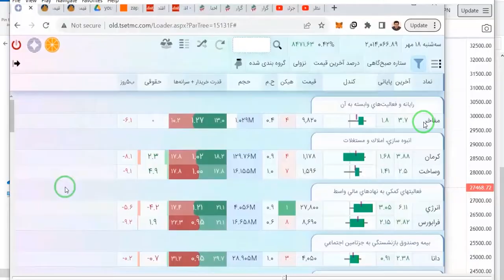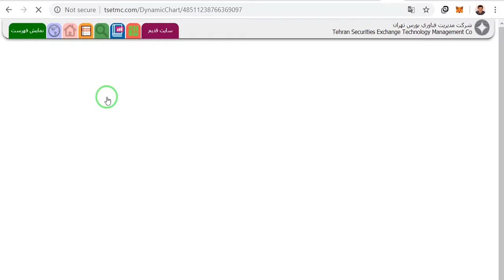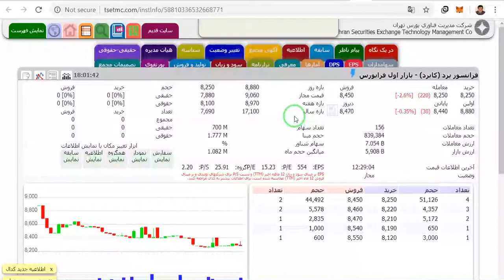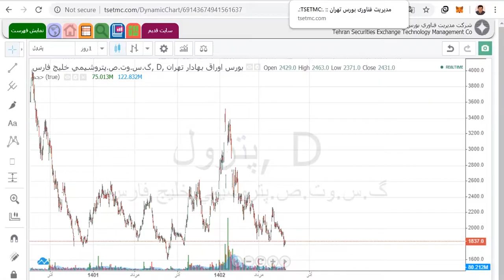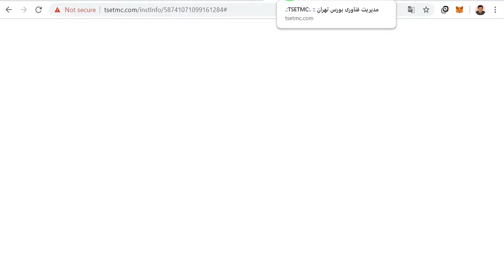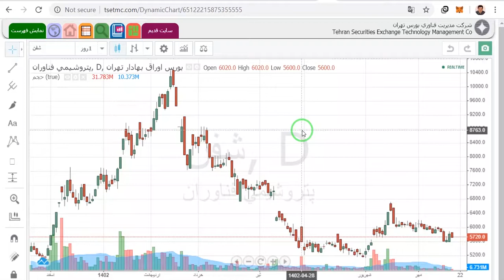عملکرد نمادهای الگوی ستاره صبحگاهی روز سه شنبه چگونه بود-قسمت اول